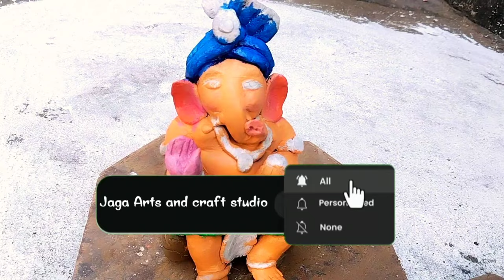🥰Ganapati bappa idol colouring 🙏 || गणपति बप्पा मूर्ति 🌺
Ganapati idol making 2023 ganesh murti making 2023 Ganapati bappa idol making 2024
ganesh songs Ganesh murti
Ganapati bappa murti colouring
Ganapati bappa ki video
my friend Ganesha 2
My friend Ganesha Ganesh drawing
Ganapati bappa drawing
Ganapati bappa murti drawing easy step by step